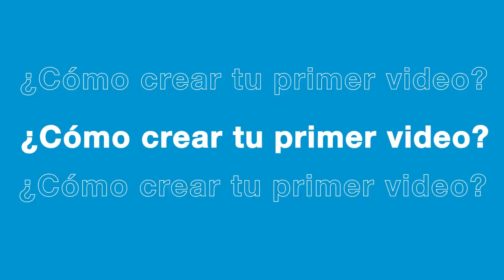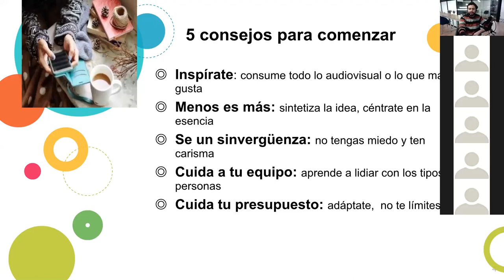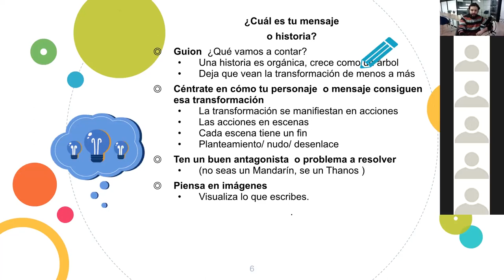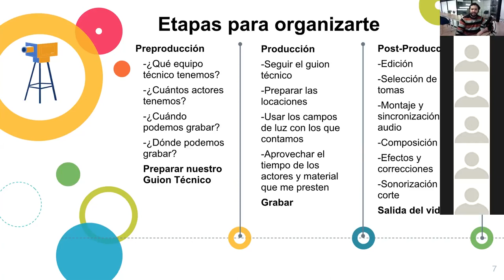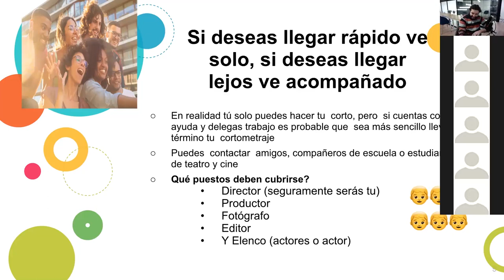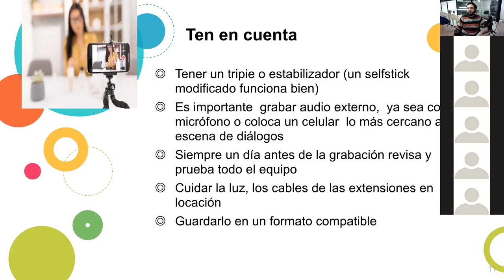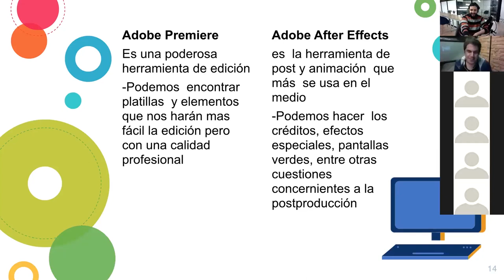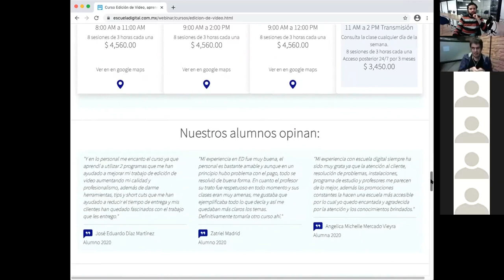WEBINAR - ¿Cómo crear mi primero video?